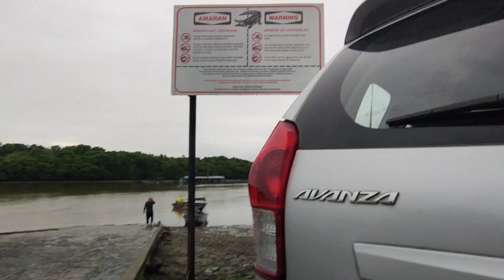Last Trip 2022 | Dibuli Boron | Vlog 071